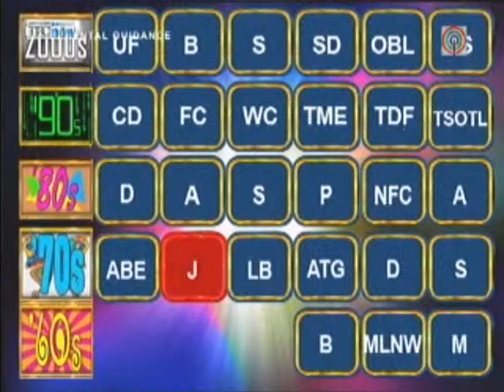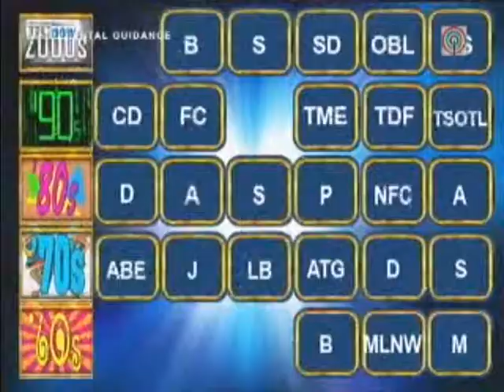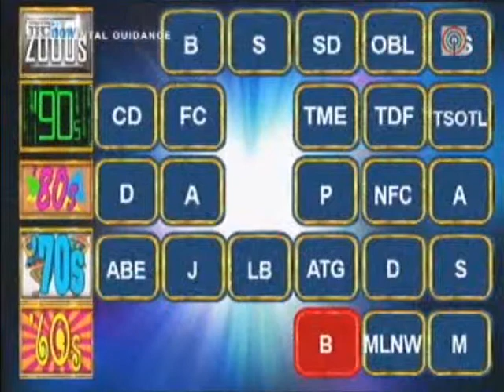bretzie-fretzie on pkt(fretzie parts only)-2.wmv